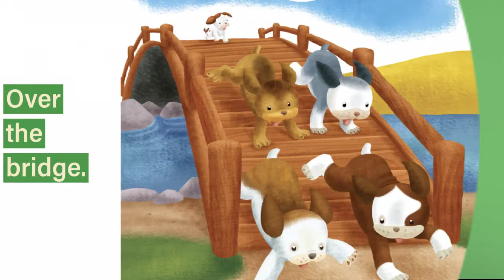🐶 The Poky Little Puppy | Read Along Book For Kids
This is a good book for children just learning to read. It is a simple sweet story about  a puppy, his friends and their roly-poly, tumble-bumble adventures.

The Poky Little puppy
Written by Kristen L. Depken
Illustrated by Sue Dicicco